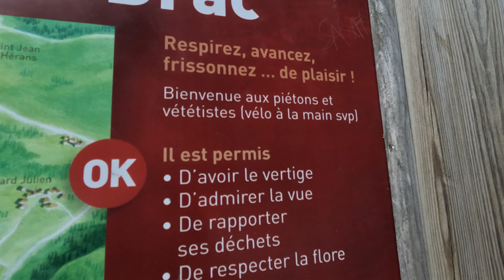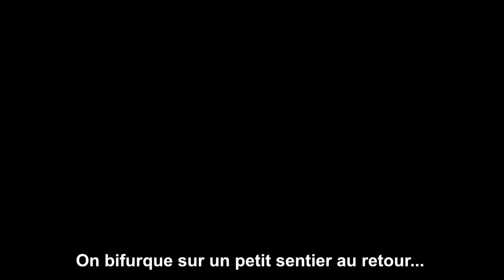On me vole ma voiture !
Le temps d'une après midi, nous sommes allés avoir la passerelle himalayenne, qui rejoins les deux rives du Lac du Drac, en Isère en Auvergne-Rhône Alpes.
Une deuxième passerelle est accessible par un sentier de randonnée, qui regroupe 4h de marche. Sentier que nous ferons certainement un jour !

Bon visionnage !